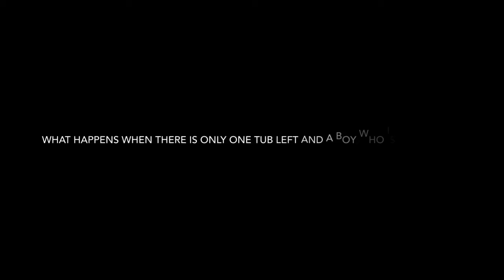Only For Ice Cream [Wattpad Trailer]